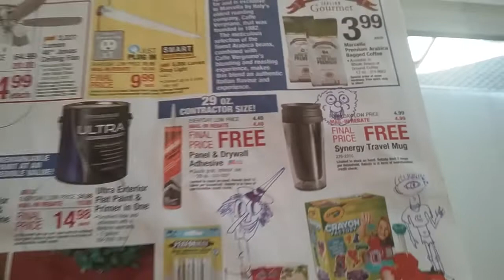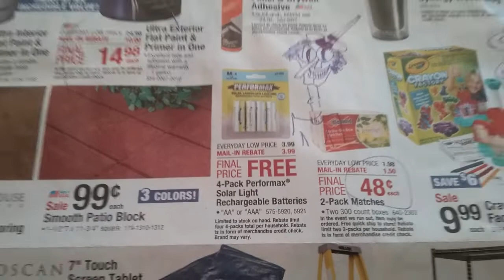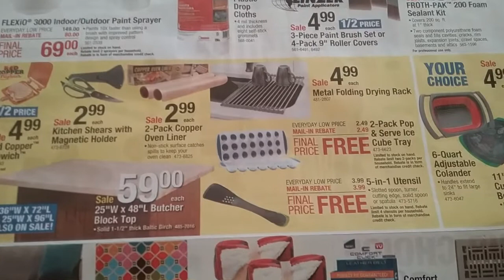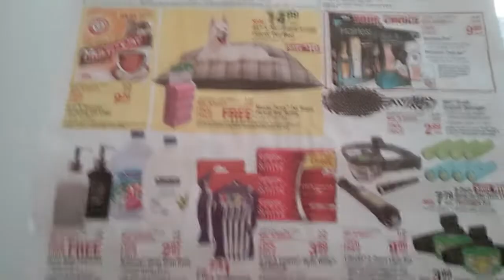Menards Crazy Days Sale - FREE After Rebate - September 13th thru 15th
Menards Rebates